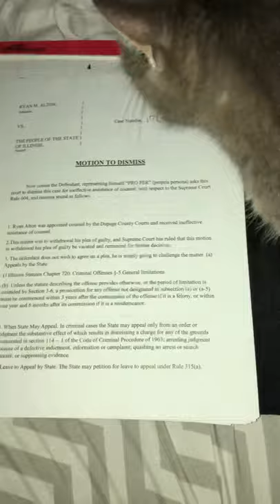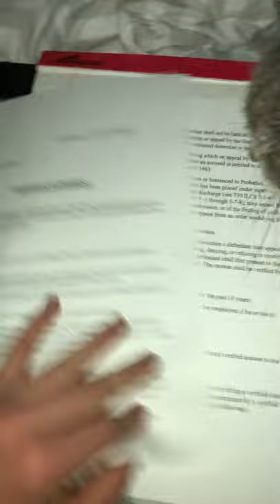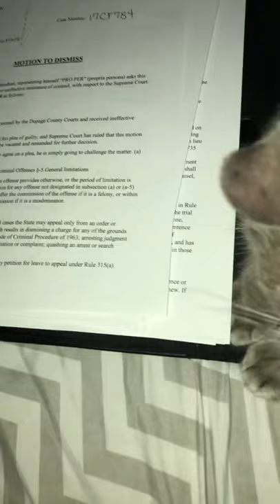Sovereign citizen suing the police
Fuck everyone that didn’t have belief in me!